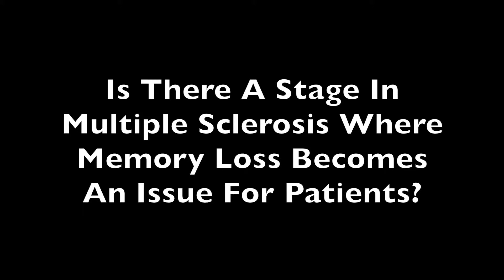Looking For Tools In Fight Against Memory Loss in Multiple Sclerosis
As patients with multiple sclerosis get older memory loss becomes a growing problem. Ways to slow that process including digital technology to help keep a patient's brain sharp.